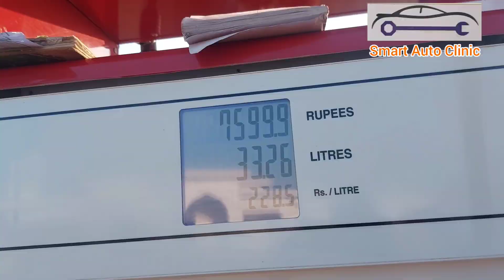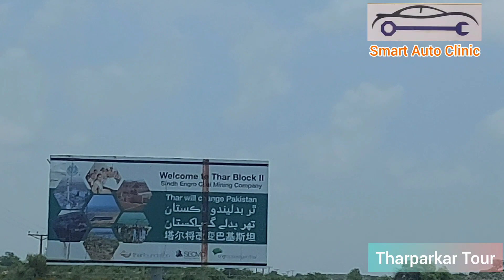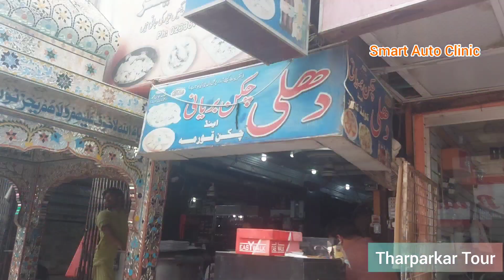Tharparkar Tour |Promote Tharparkar |تھر پارکر کی سیر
Tharparkar Tour ,Promote Tharparkar ,
تھر پارکر کی سیر